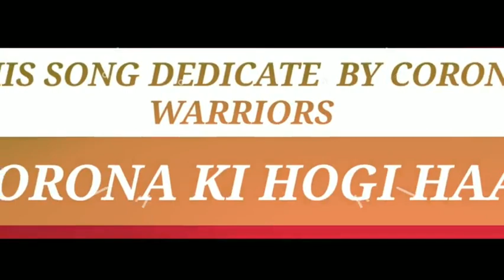SHIV JI PAREEK // कोरोना की होगी हार // CORONA KI HOGI HAAR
This song is dedicated to the doctors nurses police and scavengers who are protecting the whole country from the corona virus. This song advises you to beware of the epidemic like corona virus. Hope you all will like this song Thank you                                                                                                                   Singer And Writer - Shiv Ji Pareek

Recording -Madan Mohan Swami

Video Editing - Udit Narayan Pareek

Associate - Anil kala , Babla Maharaj , Ashish Joshi , Durga Daas , Jitu Sirohi